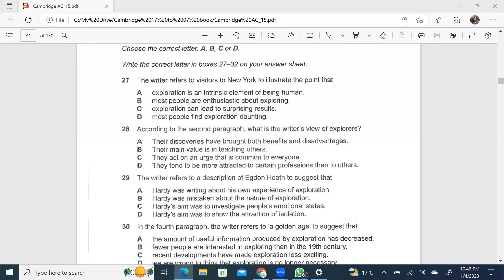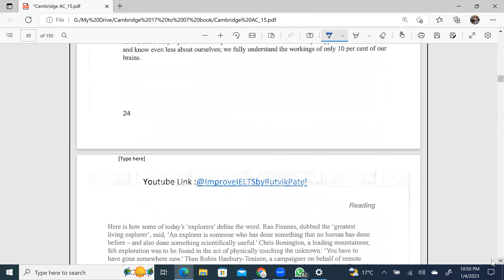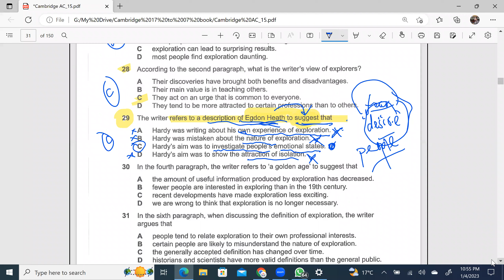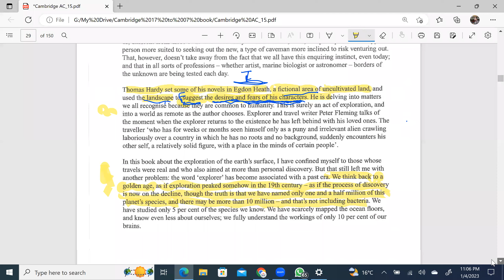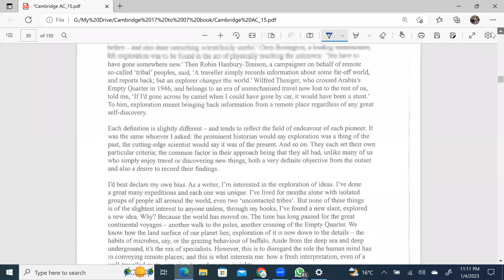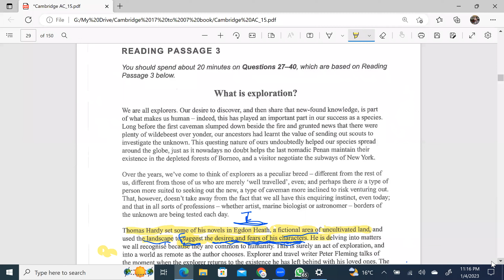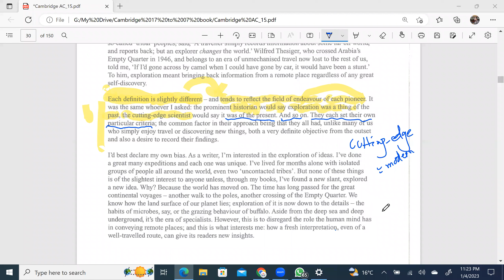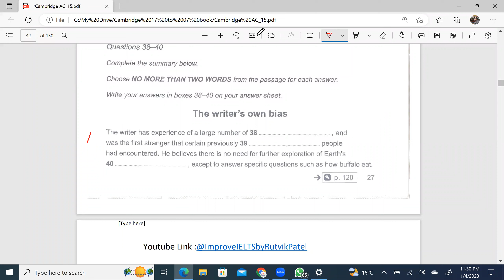IELTS Reading Master Class 09: Cambridge 15 Test 01 Passage 03,Part 02 by S M Abu Nayem Sarker.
IELTS Reading Master Class 04: Cambridge 16Test 01 Passage 01 by S M Abu Nayem Sarker From SMANS School of English.